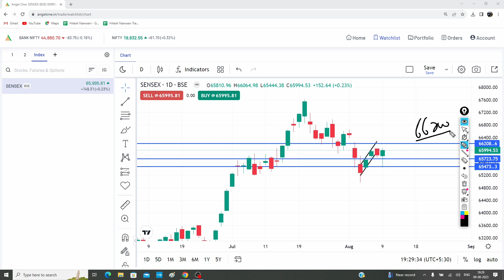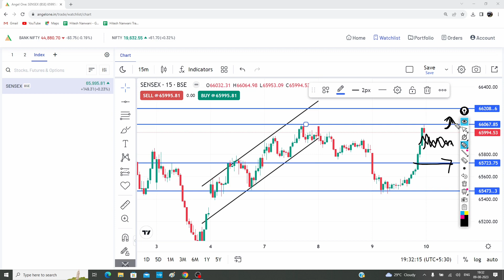Sensex Analysis For Tomorrow | Levels & Target | 10-08-2023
Open Angel One Trading Account